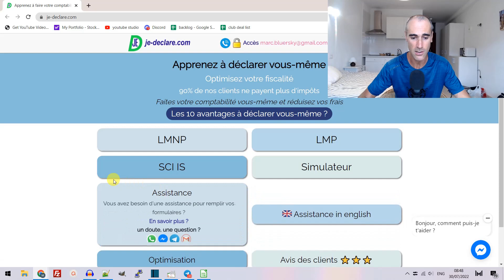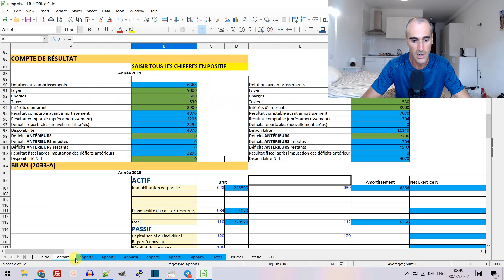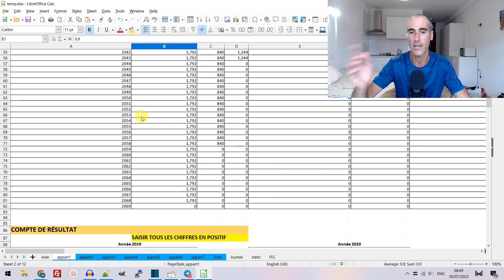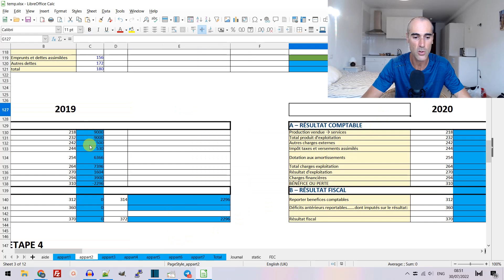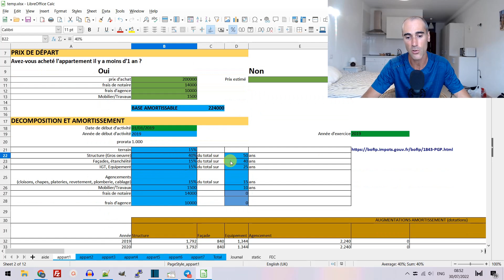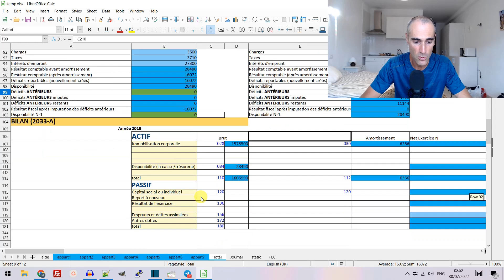Comptabilité SCI à IS - multi appartements V1.1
Nouvelle évolution du fichier excel qui permet de faire sa comptabilité de sa SCI à l'IS, sans comptable et sans logiciel comptable.